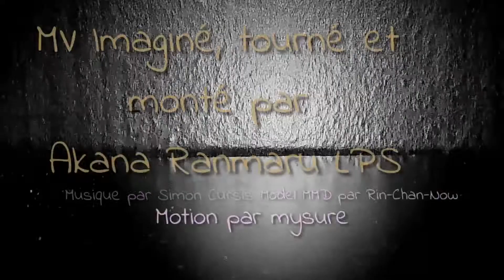MV ~ SUPER PSYCHO LOVE (Pour le concours de LYLY LPS 26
Voilà pour ton concours ma belle 💕

Model MMD : 2nd After School Luka de Rin-Chan-Now, modifié par moi

Clé : Mysure

Temps de :

-Tournage : ≈2/3 minutes
-Montages : ≈1/2 heures

Made by Akana :3